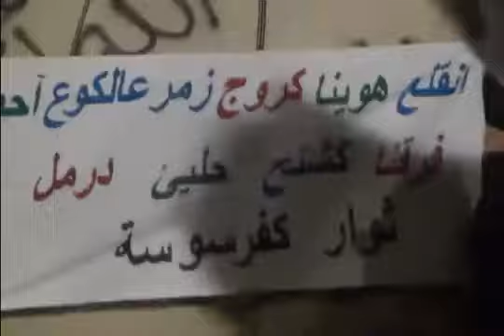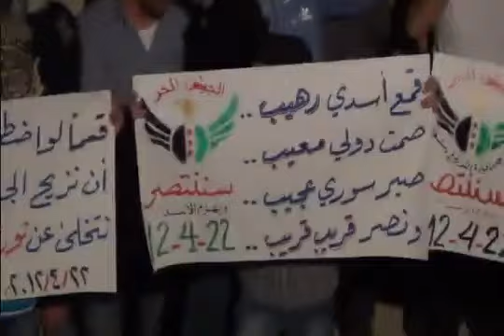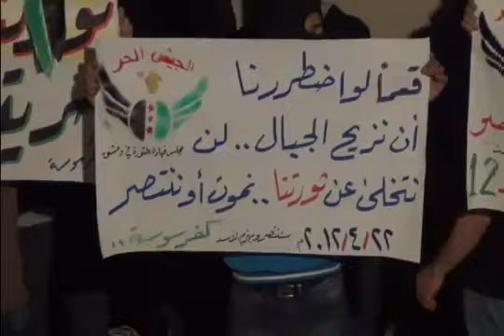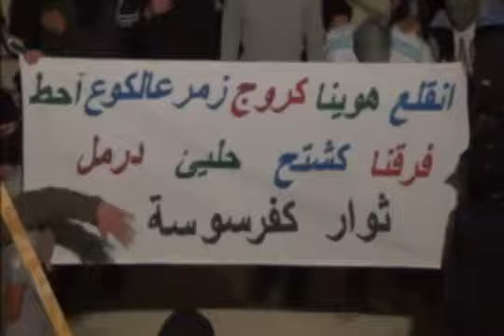22 4 Damascus أوغاريت دمشق حي كفرسوسة , مظاهرة مسائية نصرة للمدن المنكوبة